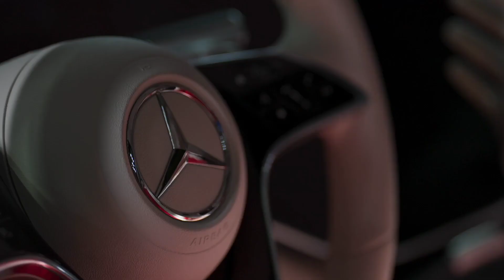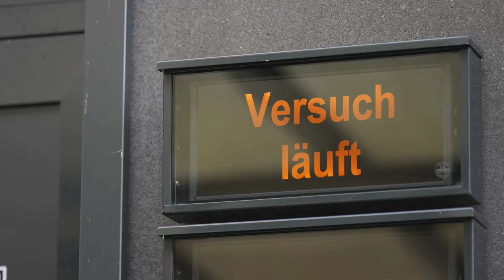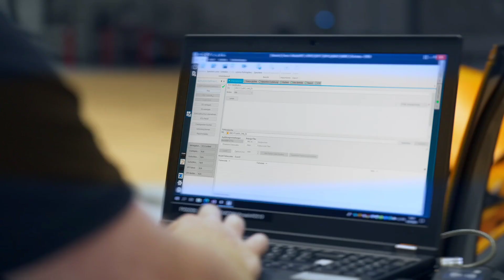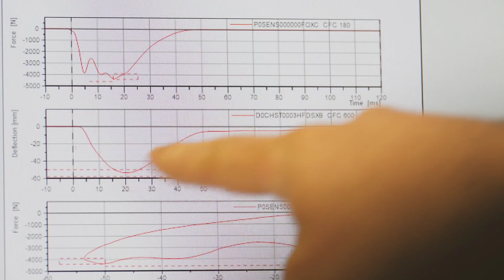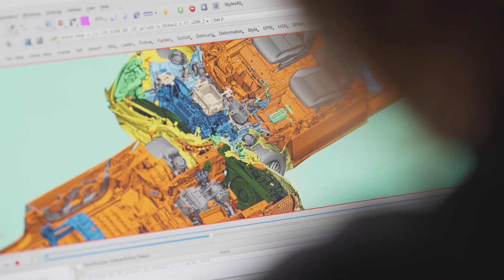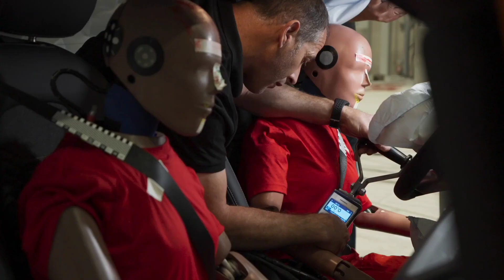New MERCEDES EV Crash Test in real life!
Mercedes EV Crash Test in real life!